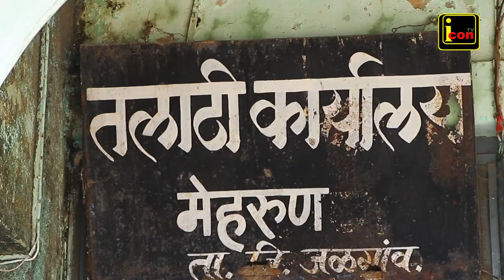ट्रेझरी मध्ये पैसे देऊन करता येते? अनधिकृत खरेदी विक्री? कौन सच्या कौन झुटा...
कौन सच्या कौन झुटा... ट्रेझरी मध्ये पैसे देऊन करता येते.  अनधिकृत परस्पर प्लॉट विक्री,